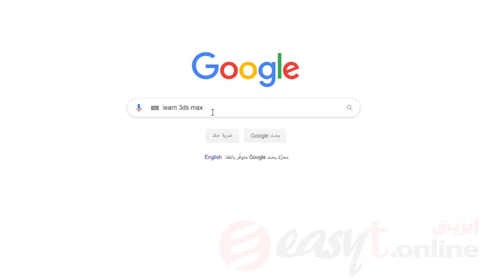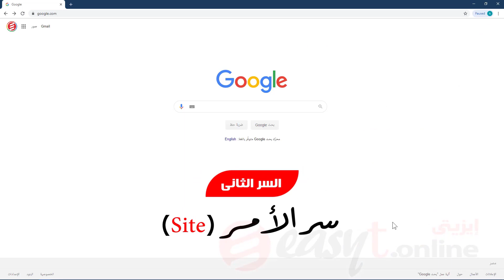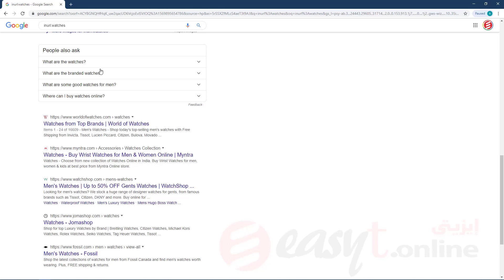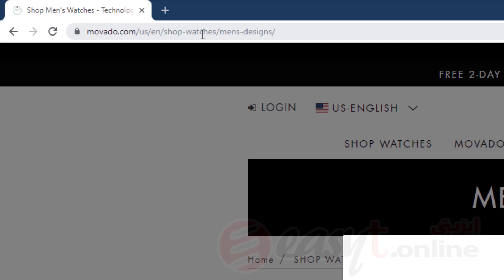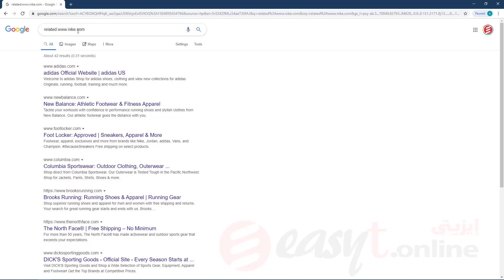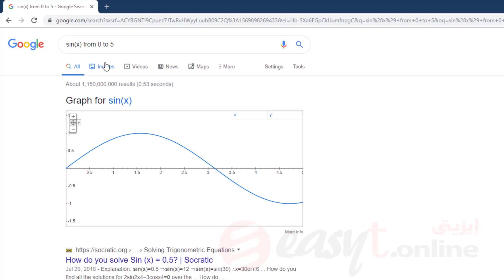أسرار أوامر البحث فى جوجل - Google Secrets - خمسة جوجل الحلقة 2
تستخدم أوامر البحث فى محرك جوجل Google ( أو قوقل  أو غوغل ) لتسهيل عملية البحث والحصول على نتائج دقيقة  وهو ما سوف نعرفه من خلال هذا الدرس فى 5 دقائق فقط
سر الأمر filetype
سر الأمر define
سر الأمر inurl
سر الأمر intitle
سر الأمر related
سر الأمر site
سر العمليات الحسابية والرسوم البيانية فى Google

إعداد / أحمد حسن خميس
إنتاج / المركز المصرى لتبسيط العلوم

يمكنك الاشتراك بالدورة الكاملة أون لاين من خلال منصة إيزيتى التعليمية (إحدى شركات المركز المصرى لتبسيط العلوم)